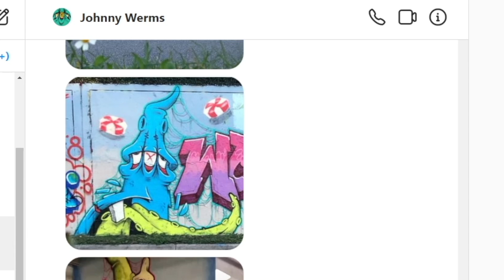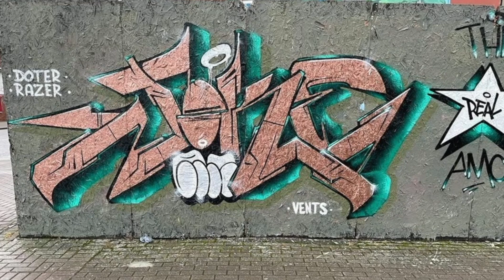Clean Throwies in the Streets - Rating Viewers Graffiti From 1 - 10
Today we're rating your guys graffiti that you guys submitted to me. we got a bunch of really impressive graffiti submitted by your guys.

Credit
Werms

Jacob (green goop piece)
Could not get link

P.evs (Realy hope its not Revs BUT lets be real, its revs lol)
Could not find link